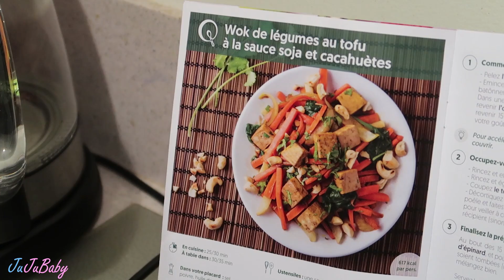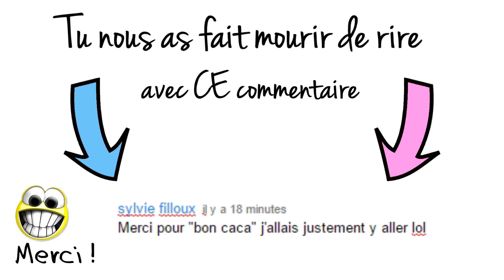QUI JOUE A CANDY CRUSH AUX TOILETTES ?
Mercredi 12 Avril 2017 : Aujourd'hui les amis Bibou vous donne une astuce ménage et Babou fait son sport à une heure normale 🍴 🍴 20€ de réduction sur ton panier avec le code JULIANA20 🍴 🍴

🍀 Notre HUILE DE COCO

Si tu lis cette phrase dis nous si tu as trouvé ce vlog trop long ou pas ?? ❤️ (promis ça reste exceptionnel un Vlog aussi long)

❤️ Nos codes promos :
🌞 10% sur ta 1ère commande : TOUS NOS CODES PROMO sont à découvrir